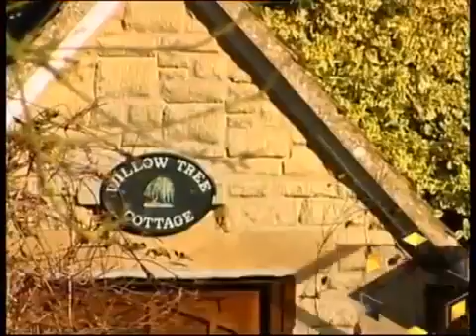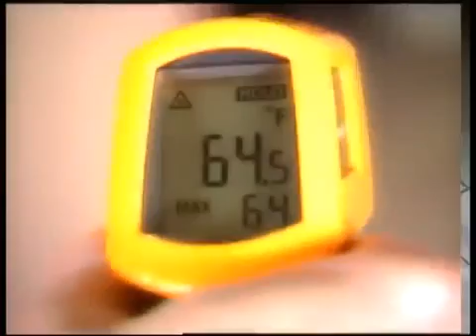Keys to the Castle ✪ Castle Documentary HD